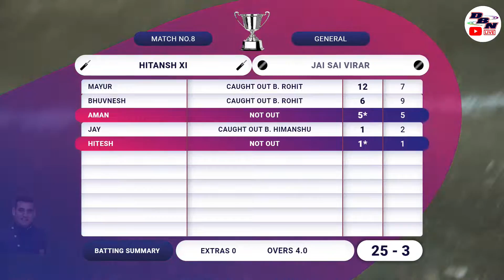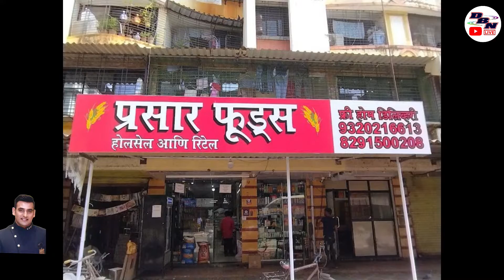DAY 2 || MATCH NO 8 || HITANSH XI VS JAI SAI VIRAR || YUVA CHASHAK BIG BASH LEAGUE 2023 || DBN LIVE